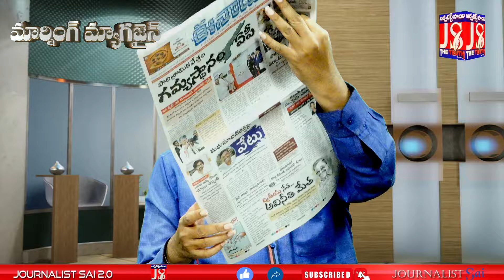మదనపల్లి రికార్డుల దహనంలో పెద్దిరెడ్డి హస్తం !